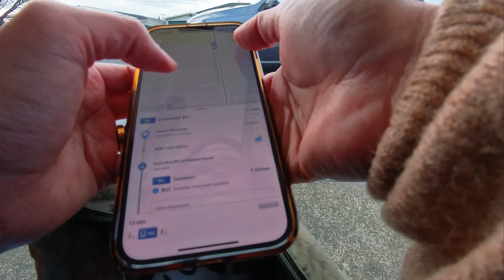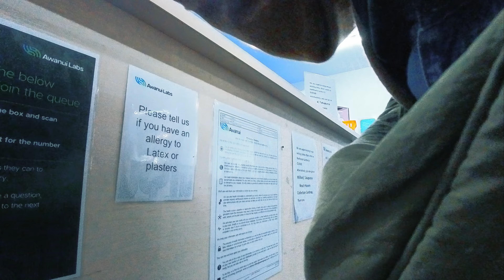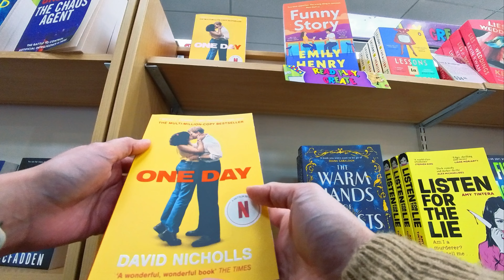day in my life: bus ride+ doing my blood test + mall + Insta360 go 3s vlog | Life in New Zealand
Hi there,

xo,
Jerika
FAQS:
~Filipino Nurse Living in New Zealand
~1987